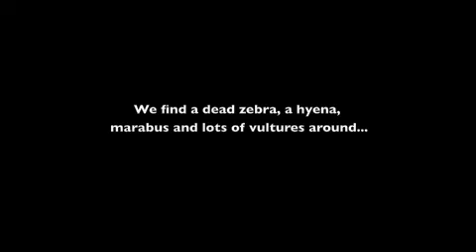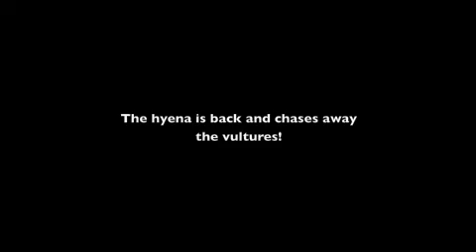The waiting list OR The hyena, the zebra and the vultures (short version)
After a zebra dies in Masai Mara Reserve, we`ve found a hyenna, a lot of vultures, marabus and jackals waiting for their time to eat her.